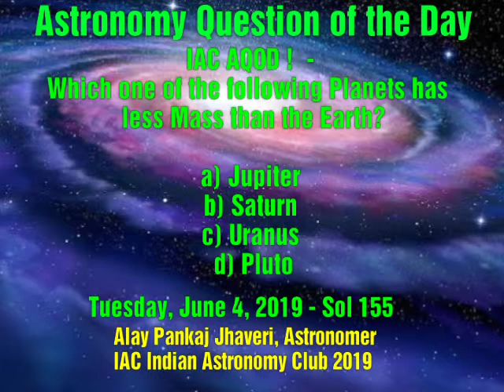Astronomy Question of the Day, Aqod #66, Sol 155, Tuesday, June 4, 2019, By Alay Jhaveri, IAC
Astronomy Question of the Day, Aqod #66, Sol 155
By Alay Jhaveri, Astronomer, IAC

Answer : Pluto ( Dwarf Planet)